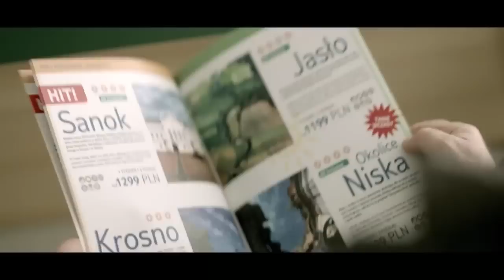Chuck Norris - "VACATION" - WBK Bank Commercial - 2012 #4 | +EN subtitles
- Your #1 source for everything Chuck Norris!

"VACATION" is the 4th commercial for Polish Bank Zachodni WBK (BZ WBK), featuring Chuck Norris.

Chuck Norris goes on vacation...

Chuck Norris bierze kredyt w BZ WBK i jedzie na wakacje. Gdzie je spędzi? Zobacz!